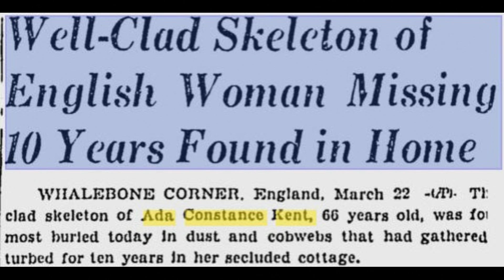恐怖一粒鐘 EP326a - 世界靈異事件怪談上 - 20200225a